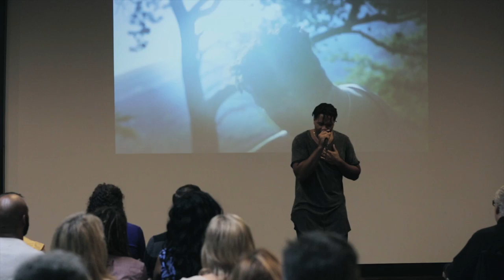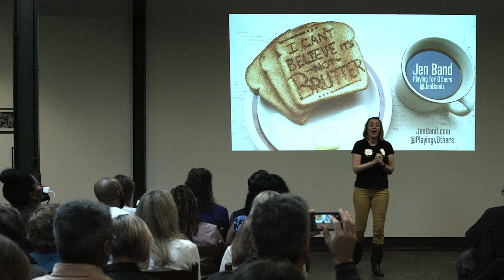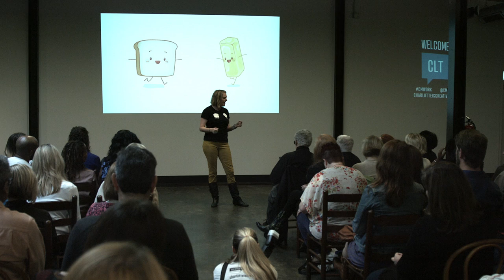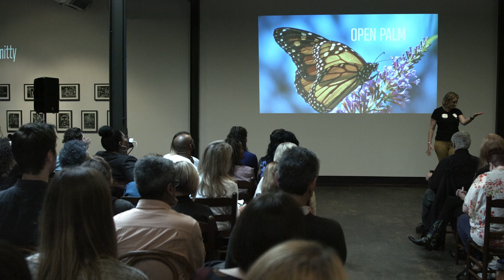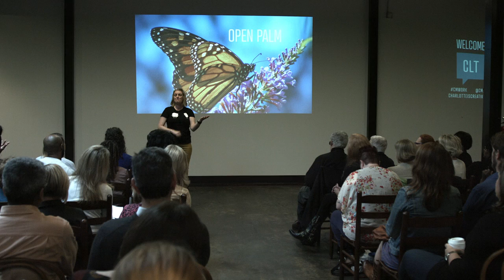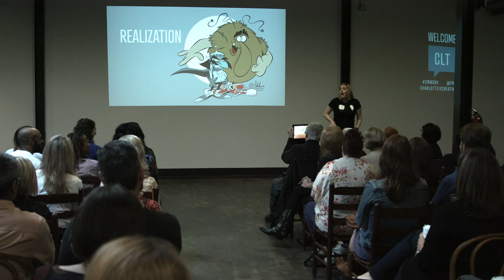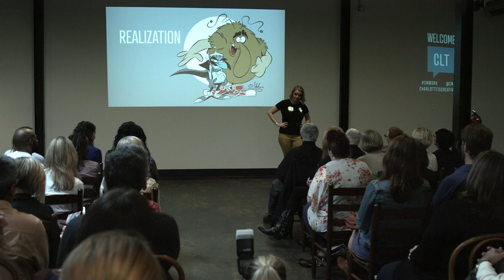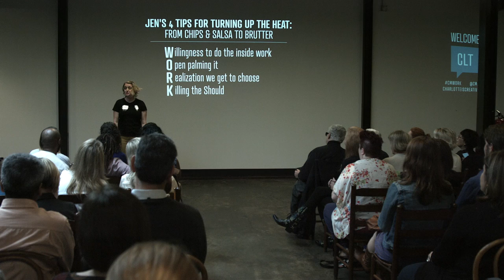Jen Band: "I Can't Believe It's Not Brutter"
Jen Band asks the question: What makes you come alive?

Jen Band at CreativeMornings Charlotte, November 2015. Free events like this one are hosted every month in dozens of cities. Discover hundreds of talks from the world's creative community